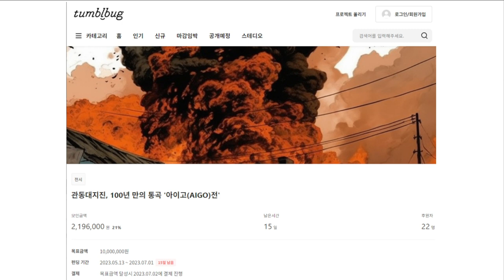특별초대석 고경일 작가 - 광동대지진 100년 만의 통곡 아이고(AIGO)전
✅김건희 다큐 '퍼스트 레이디' 제작 리워드 펀딩 신청하기:
         5만원 (시사회 티켓 2매 + 포토 제작 에세이집)

 △ 월~금 오전 6시 : 류효상의 신통알
 △ 월~금 오전 8시 : 유용화의 뉴스코멘터리
 △ 월~금 오후 8시 : 이정헌의 허니라이브
 △ 월수금 오후 1시 : 박예슬의 톡터뷰
 △ 월 오후 4시 : 백은종 양희삼 안진걸의 세상속으로
 △ 화 오후 1시 : 백은종 깨어있는 박대희 기자의 가짜 뉴스 팩트 체크
 △ 화 오후 5시 : 백은종 정대택의 응징의 부활
 △ 수 오후 3시 : 김태형 백자의 ㅆㄷㄱ
 △ 목 오후 2시 : 김맹구와 선을 넘는 사람들
 △ 일 오후 9시 : 남태우의 민폐투어